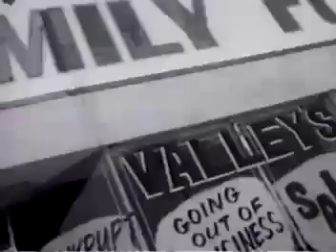Megadeth-Symphony of Destruction [Official Video]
Megadeth -Symphony of Destruction video musicale
Testo della canzone:

You take a mortal man,
And put him in control
Watch him become a god
Watch peoples heads a'roll
A'roll...

[chorus:]
Just like the Pied Piper
Led rats through the streets
We dance like marionettes
Swaying to the Symphony ...
Of Destruction

Acting like a robot
Its metal brain corrodes
You try to take its pulse
Before the head explodes
Explodes...

[Chorus]
[Solo - Marty]

The earth starts to rumble
World powers fall
A'warring for the heavens
A peaceful man stands tall
Tall...